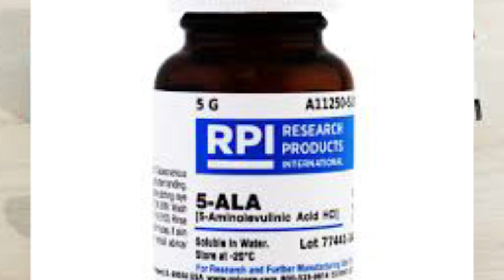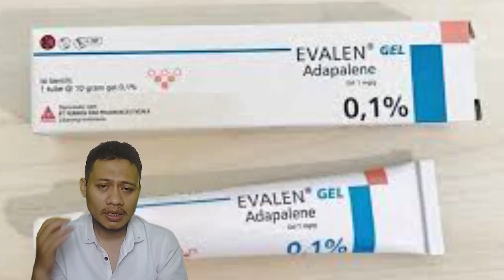MANFAAT ADAPALENE || JERAWAT DAN KOMEDO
Video ini membahas MANFAAT ADAPALENE || JERAWAT DAN KOMEDO.
Manfaat adapalene yang pertama adalah untuk menghilangkan jerawat. Obat jerawat apotek ini bisa juga untuk menghilangkan komedo. Obat jerawat murah ini bisa mencegah jerawat baru muncul. Adapalene ini termasuk retinoic acid.